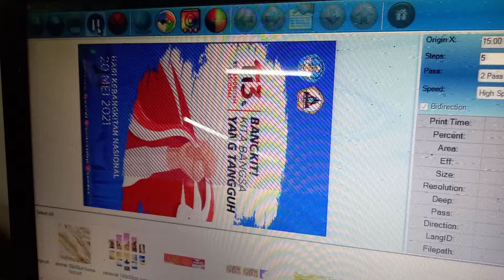bali digital printing wa 081918144464 cetak spanduk banner baliho stiker murah di denpasar ayo print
Bali digital printing wa 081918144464 cetak spanduk banner baliho stiker di denpasar Ayo Printing. Kami juga bisa desain sekaligus cetak dengan biaya setting terjangkau.
Cetak spanduk, banner, baliho express untuk media promosi toko, event / sosialisasi hubungi admin kami via whatsapp ... Bisa sekalian desain biaya terjangkau karena punya sdm dan mesin sendiri, kualitas terkontrol. Alamat : Jalan Hayam Wuruk No. 254 Denpasar Timur (pas selatan spbu coco pertamina) link google maps klik
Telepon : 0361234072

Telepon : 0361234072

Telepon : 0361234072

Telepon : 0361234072